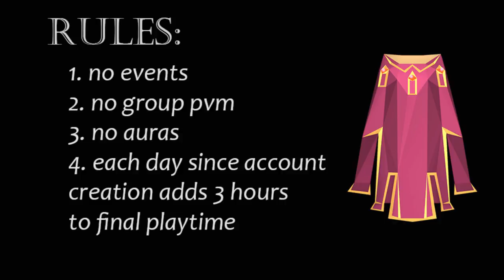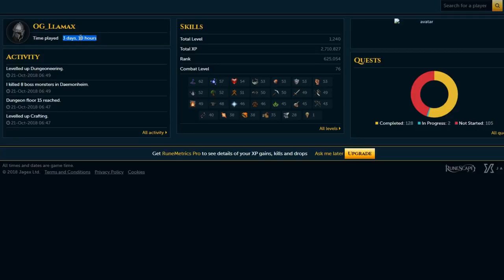Ironman Speedrun to Max [Week 1]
Absolute GAINS. PogChamp.

FYI, my personal copy of the spreadsheet that I am following along with is linked below my stream, in case you're interested.

Outro is "Dark" by OSRSBeatz